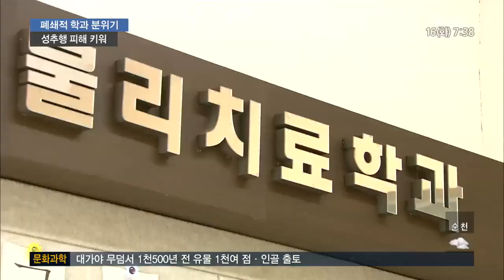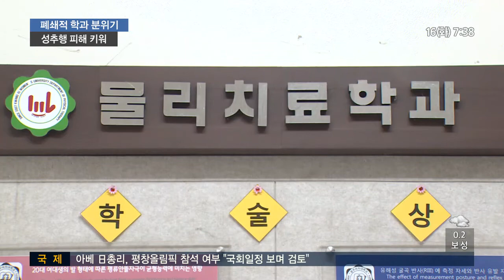관등성명·기수 문화…광주여대 성폭력 피해 키웠다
학생 수십 명이 교수로부터 성추행을 당했다고 신고한 광주여대 물리치료학과는 기수 문화와 군대식 인사법이 최근까지 통용되고 있었습니다.

피해 학생들은 이런 폐쇄적인 분위기가 성폭력 사건을 키웠다고 말합니다.

탐사보도팀 정의진 기자가 취재했습니다.